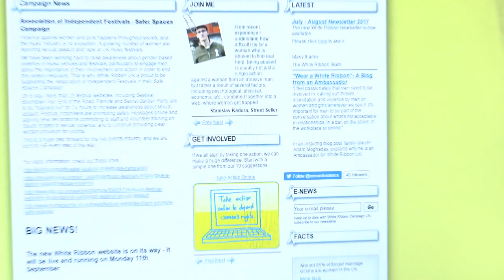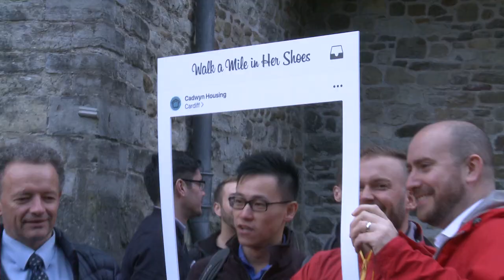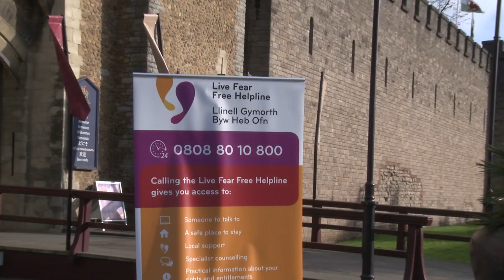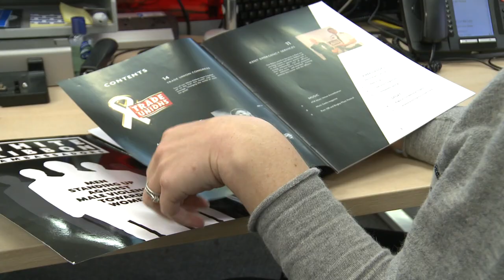Diwrnod Rhuban Gwyn 2017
Ar 25 Tachwedd, mae'r byd yn nodi Diwrnod Rhyngwladol Diddymu Trais yn erbyn Menywod. Mae hefyd yn Ddiwrnod Rhuban Gwyn, sef diwrnod i ymgysylltu â dynion a bechgyn i ddod â thrais a gyflawnir gan ddynion yn erbyn menywod, i ben.

Mae'r fideo canlynol wedi cael ei gynhyrchu gan Lywodraeth Cymru i nodi'r diwrnod pwysig hwn.